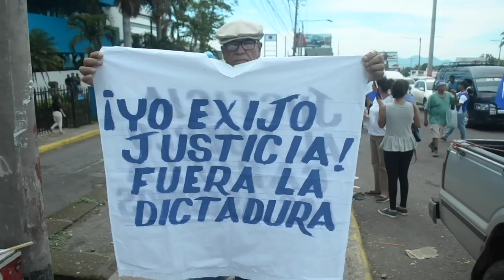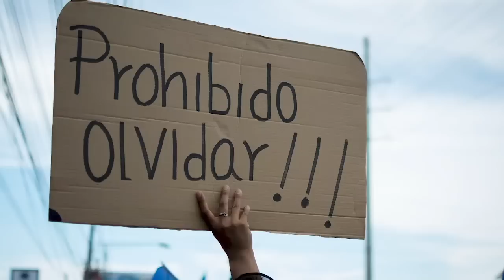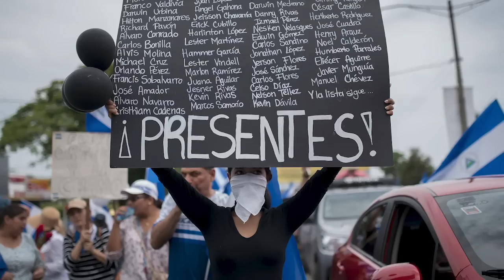Una conversación sobre el legado de abril: la derrota política de la dictadura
¿Cuál es el legado más importante de la insurrección cívica y por qué no logró triunfar en 2018? ¿Qué puede aprender la Coalición Nacional de las lecciones de la Rebelión de Abril, y cómo se puede enfrentar hoy la doble crisis de la dictadura y la pandemia del coronavirus?. Las preguntas las formulamos de forma separada a cuatro de los protagonistas del movimiento autoconvocado, que nació hace dos años el 18 de abril 2018.